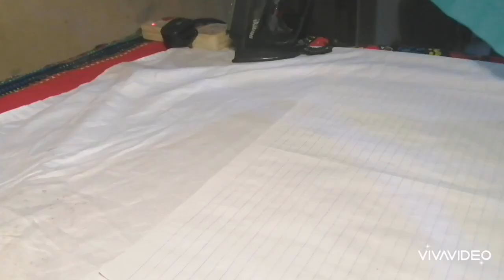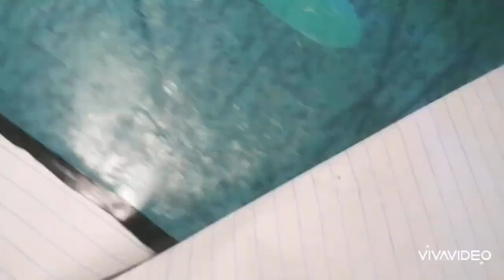Use of Polybag for Artificial Flower making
Easy making flower with stem

Materials used
Pressing iron
Poly bag
Sheet of paper
Iron rod
Hot gun gum
Stencil from old carton
Binding wire

Video app - Vida video
Camera - Huawei y9